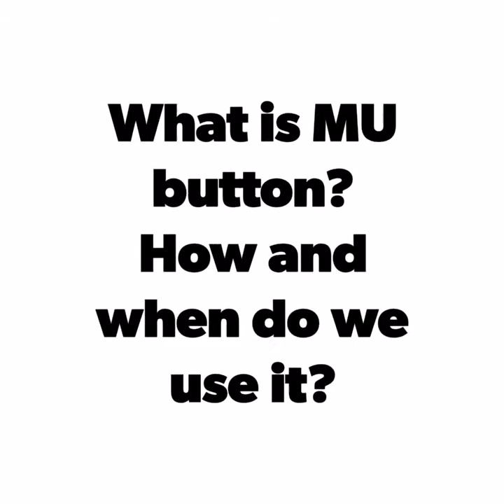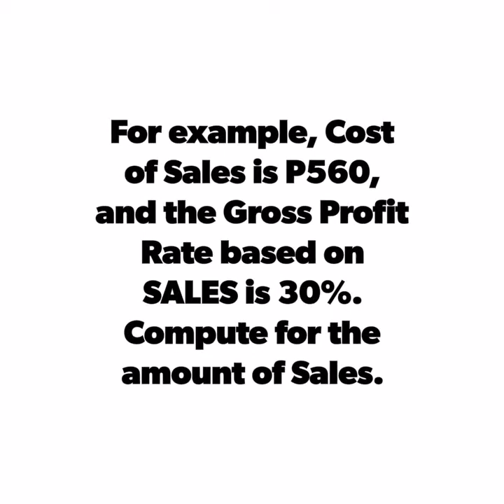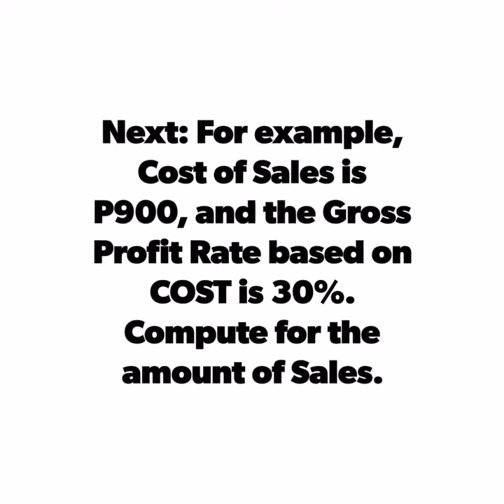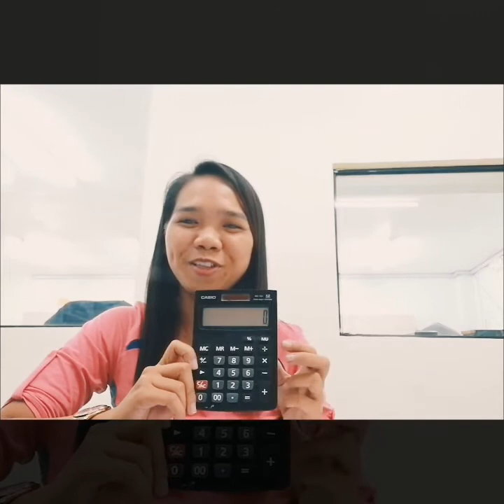HOW TO USE THE MU BUTTON OF A BASIC CALCULATOR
Hi guys! It's been awhile since our first video. While our next video is still a work-in-progress, here's a video to learn what MU button means in a basic calculator and how and when to use it. Enjoy learning!